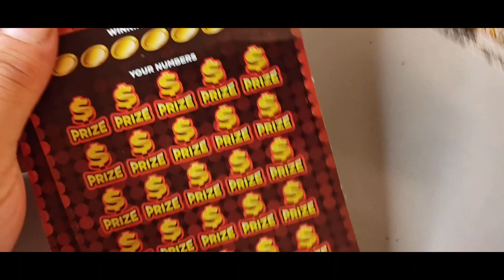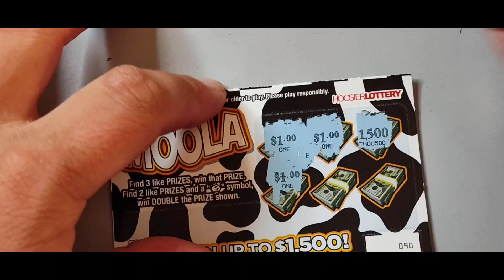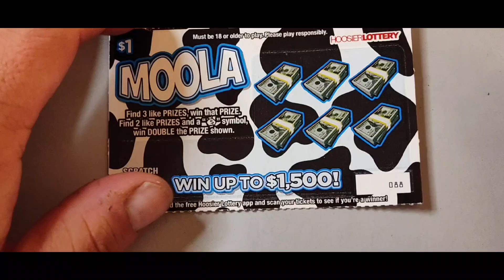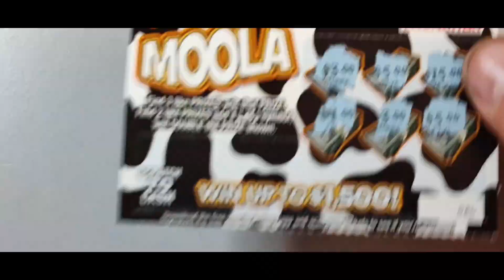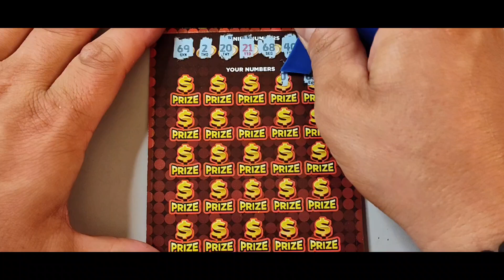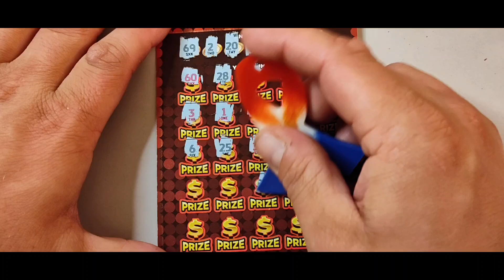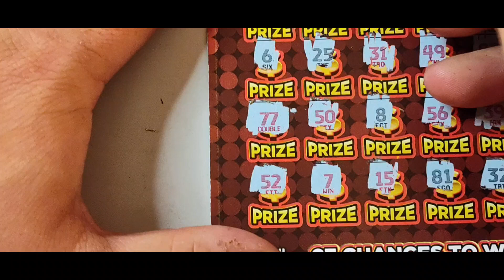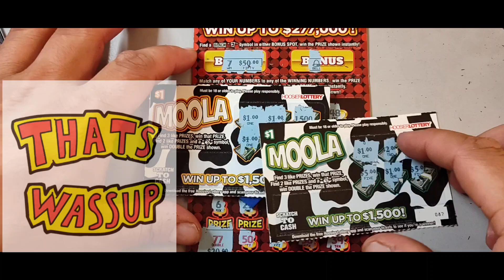💥ALL SYMBOLS 1 TICKET BOOM!💥hoosierlottery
Holy Hot smokes, what's up everyone!🤘
Tonight I have a $25 session to play, some lowboy $1 Moolas and 2 $10 DBL Red 77, best the odds on the Lowboys and Last Ticket Charley showed up with EVERY SYMBOL Bonus win, 77 for 2x and the single 7 for autowin LETS GOOOOO!!!😎

Peace and Much Love Y'all, have a wonderful evening and best of luck always!

-Dazed!✌️❤️🍀🤗